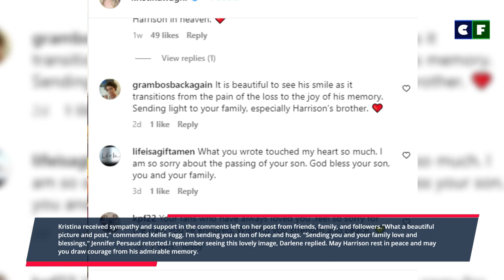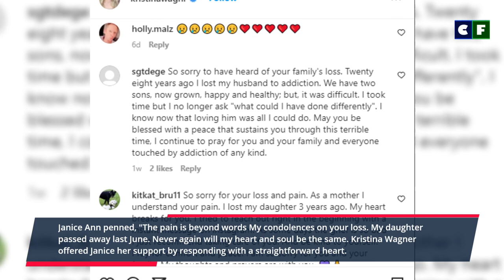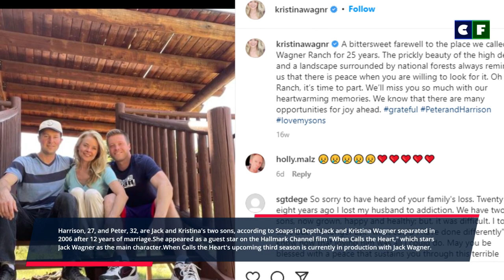Kristina Wagner Opens Up About the Passing of Her & Jack Wagner's Son, Harrison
Harrison Wagner, the son of Kristina Wagner and Jack Wagner died and Kristina Wagner recently opened up about it on social media for the first time.

Source: Instagram/Facebook